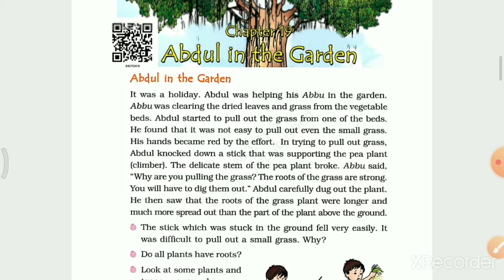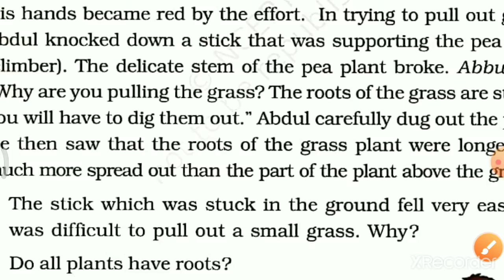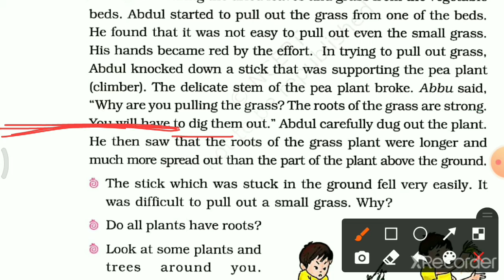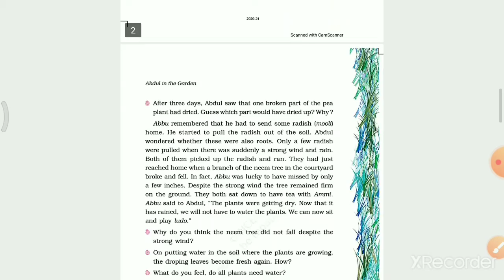Std-4, Sub-EVS, Ch-19 Abdul in the garden, Part 1